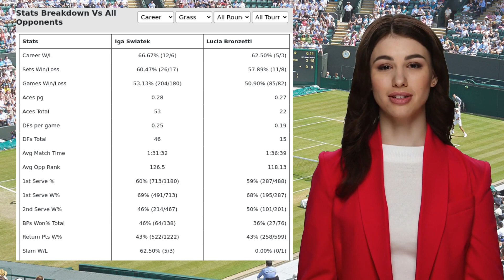SWIATEK VS BRONZETTI PREDICTION H2H | BAD HOMBURG OPEN SEMIFINALS TENNIS PREDICTIONS TODAY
Swiatek VS Bronzetti  Prediction H2H at Bad Homburg Open Semifinals